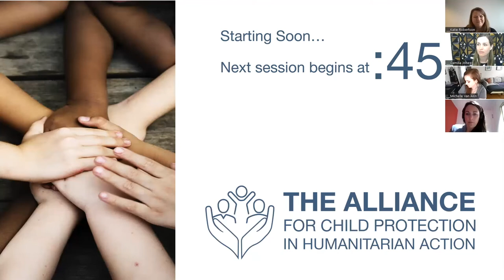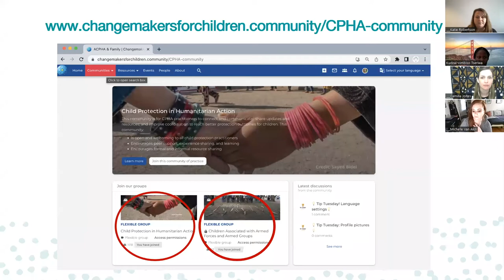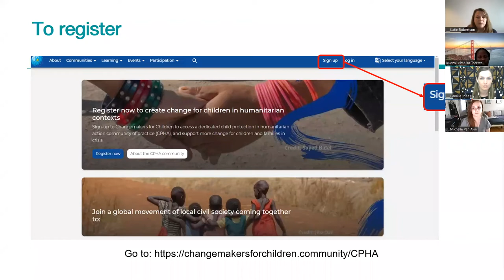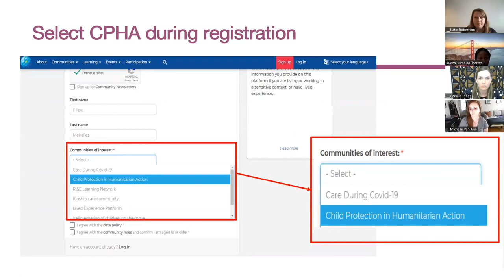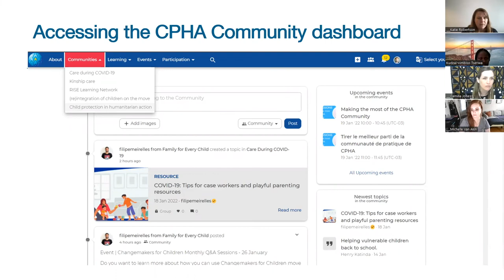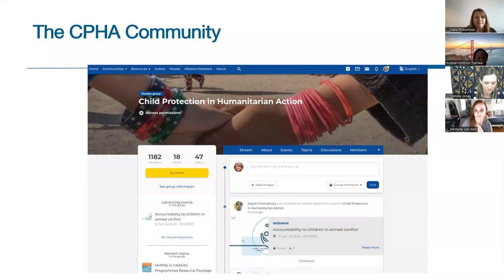Day 2 - Arabic: Introducing the NEW CPHA Community of Practice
Katie Robertson facilitates a warm up session going over the Alliance Community of Practice and Change makers for Children!